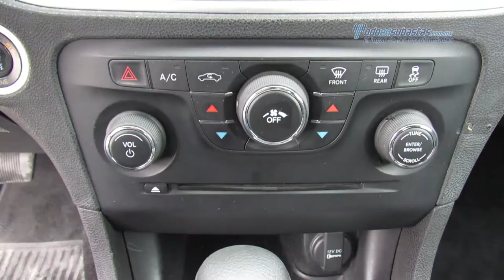Dodge - Charger SXT 2011 - BH589238